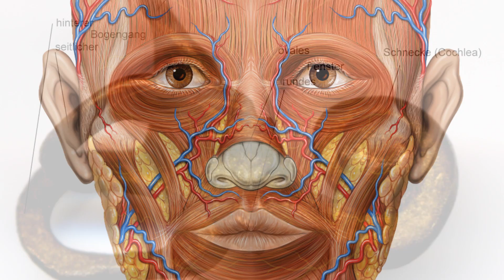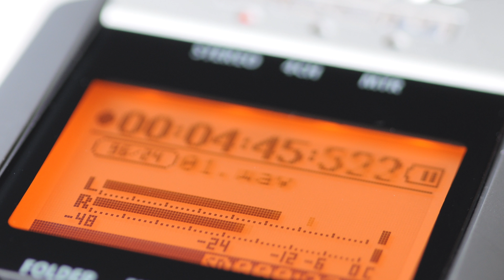Kendi Sesimizi Neden Farklı Duyarız? | Why Does My Voice Sound Different on a Recording ?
Kendi sesimizi neden farklı duyarız ? Siz de kendi sesinizi duyduğunuzda garip hissettiğiniz olmuştur. Ve bu ses genellikle hoşumuza gitmez. Kendi duyduğumuz ses ile ses kayıt cihazından duyduğumuz ses neden farklıdır? İyi Seyirler.

Translator : Emir Erdoğan